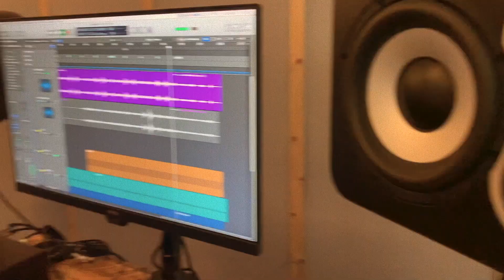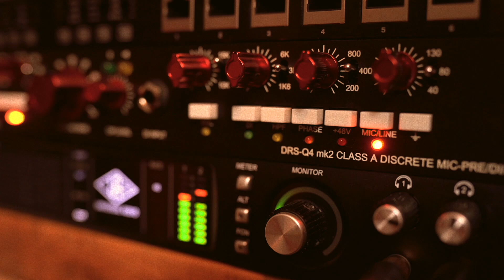Project SMOK - Wee Smoky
Ali Levack - Whistles
Ewan Baird - Bodhràn
Pablo Lafuente - Guitar

Tunes:
'Wee Smoky' - Ali Levack

Engineered/Recorded by Pablo Lafuente at Gran's House Studio

Mixed by Pablo Lafuente at Viewbank Studios

Mastered by Chris Waite

Video by Ali Levack